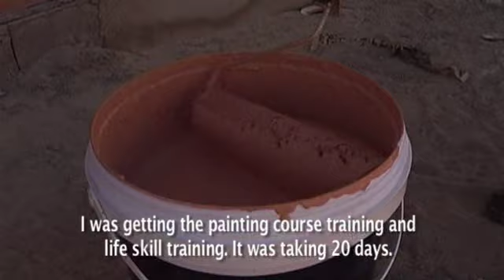Township LIfe.mp4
Beneficiaries speaking about their life in the townships of South Africa.